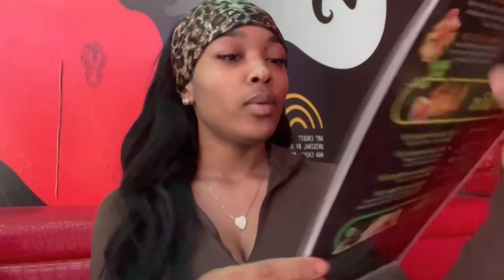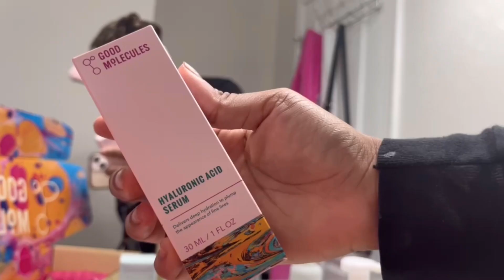days with me | mini vlog EP. 2 | lunch date, haircut, friendsgiving, bowling & more❤️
YALL OMG MY VOICEOVER AUDIO LOST ITS PLACEMENT SOMEHOW OMGGG ☹️ 11:32
SOCIALS

CAMERA:
Iphone 13

EDITS:
CapCut